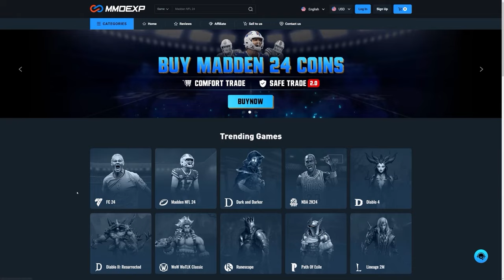CRACKED! 88+ ICON PICKS & TOTY 85+ x3 MIDFIELDER PACKS!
FC24, EAFC24, Ultimate Team, TOTY, Team Of The Year, Honourable mentions, 88+, Base, Thunderstruck, Winter Wildcard, Icon picks, Icon player picks, 85x3 pack, 82x20 pack, Store pack, insane pack opening